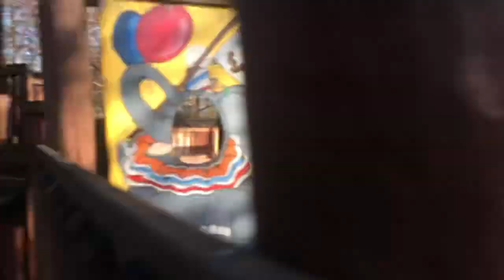PARKOUR SESSION WITH OPERATION AIRSOFT